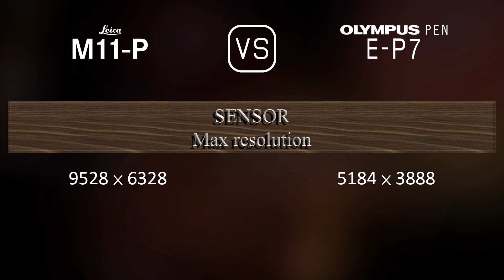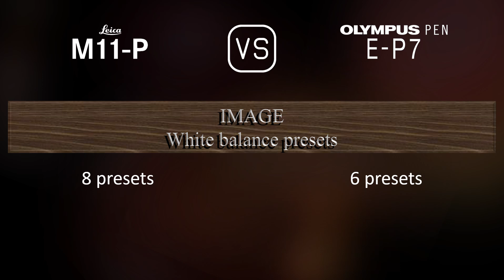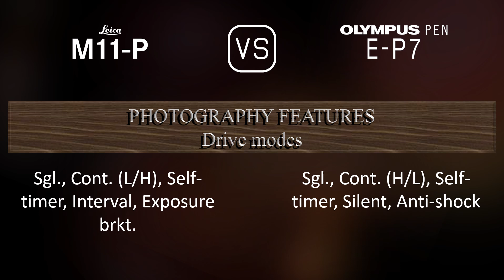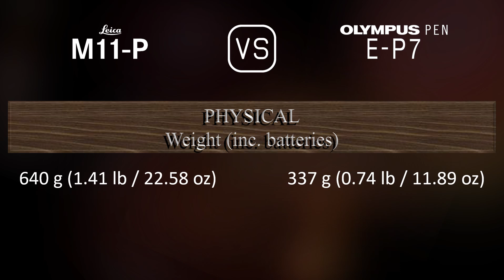Leica M11-P vs. Olympus PEN E-P7: A Comparison of Specifications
This video overviews the Leica M11-P and the Olympus PEN E-P7 in a parallel comparison of specifications.

00:25 LAUNCH
00:33 BODY
00:40 SENSOR
01:01 IMAGE
01:16 OPTICS & FOCUS
01:41 SCREEN
01:58 VIEWFINDER
02:05 PHOTOGRAPHY FEATURES
02:59 VIDEOGRAPHY FEATURES
03:13 STORAGE
03:17 CONNECTIVITY
03:42 PHYSICAL
04:00 MISC